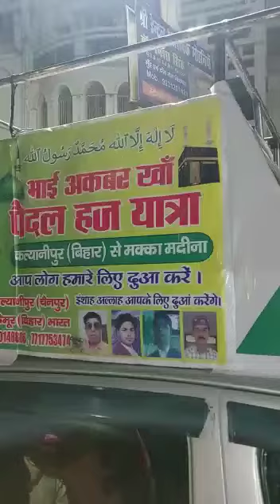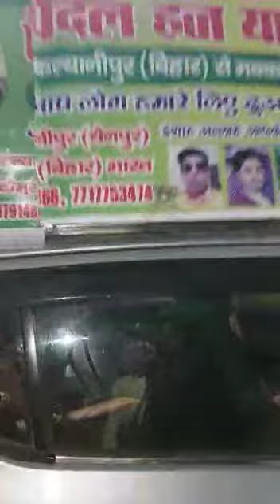akbar khan paidal hajj isse gaadi ke baare me kuch bata rahe hai#